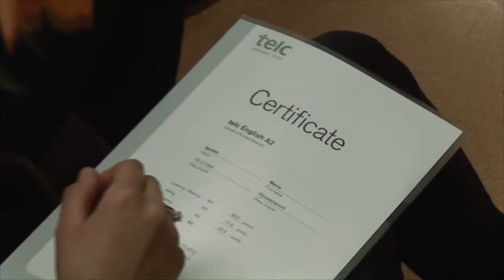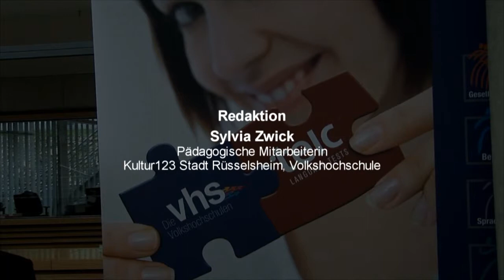Fit For Europe - telc Zertifikate für Schüler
Ein telc Projekt der VHS Rüsselsheim